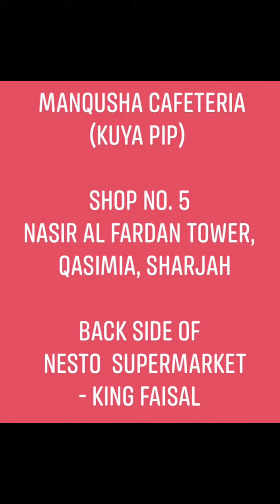Manqusha Cafeteria (Kuya Pip)❤️